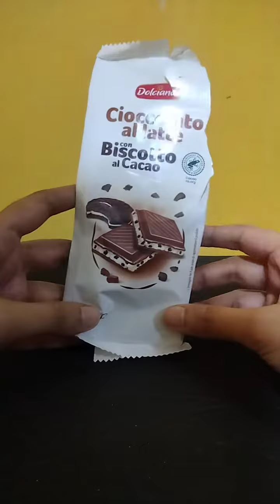හරිම uncommon රසක් තියෙන, unique chocolate වර්ගයක් unwrap කිරීම සහ review කිරීම 🥰😍